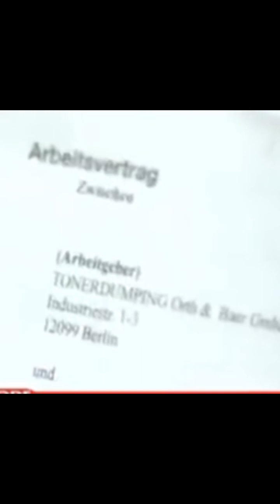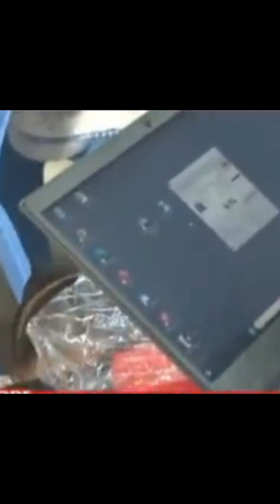NILITOA SACRIFICE YA CROSS BORDER ANOINTING AND I GOT JOB IN GERMANY 🇩🇪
This testimony is a life transformation  @NewLifeTVKE @LynnNgugi @FaithTVKenya @ntvkenyaonline @viusasaShows @kenyacitizentv @churchofjesuschrist @apostlejohnkimaniwilliam @bennyhinnministries @StateHouseRepublicofKenya @pastashow001 @PLUGTVKENYA